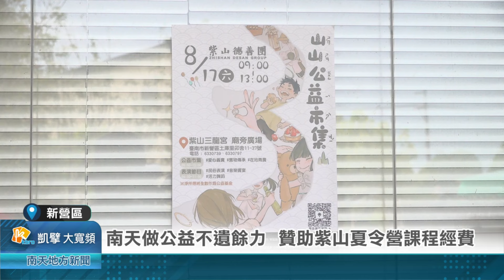一日記者營前進紫山夏令營 主播體驗搬進課堂20240815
由新營「紫山德善團」所辦理的暑期夏令營已於8月12日正式開訓，在地媒體南天有線電視今年再度與德善團合作，除贊助3萬元暑期營隊經費外，今(15)日也特別安排「小小記者媒體識讀課程」，讓學員體驗錄製主播的流程，課程內容豐富有趣，現場氣氛相當活絡。